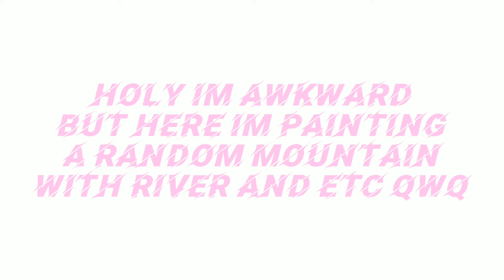Acrylic Painting | Mountain Nature | Traditional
Hey! I hope you enjoy my first painting vlog it is not very well made because this is my second attempt at painting and I would rather upload this one than show my first. Sorry for the video quality, the first blurry part was recorded by my phone and then my dad's. I really hope I improve in the future :3, bye!